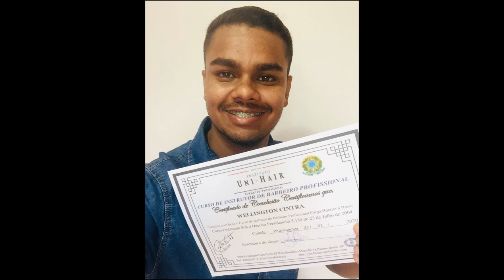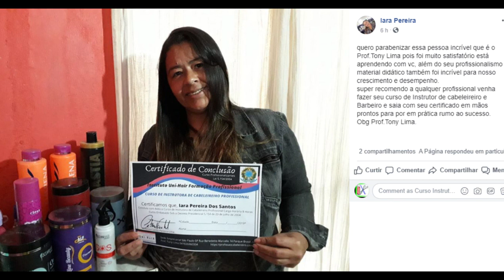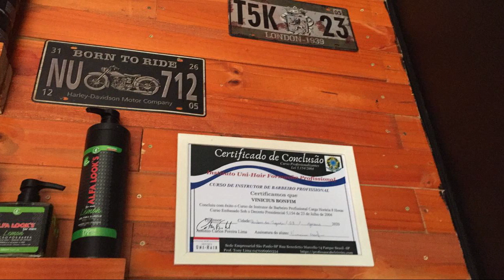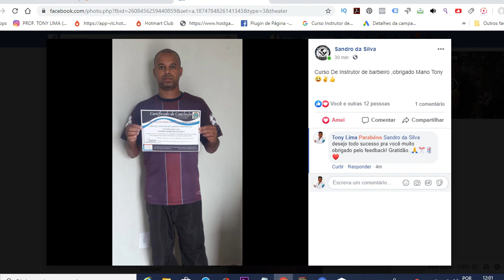Como Validar um CERTIFICADO em Todo Território Nacional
(🔴)) APOSTILA GRATUITA Meu Curso de Instrutor - Como Validar um CERTIFICADO em Todo Território Nacional
Olá prazer seja bem-vindo ao meu canal
meu nome é Tony Lima Sou professor e
instrutor de cursos livres hoje nós
vamos debater o assunto sobre como faço
para o meu certificado ser válido em
todo o território nacional bom gente o
curso
profissionalizante ou cursos livres como
a maioria das pessoas conhece mas o
curso profissionalizante ou livre não
tem como objetivo formar profissionais e
sim agregar atualizar
e aperfeiçoar um determinado
conhecimento uma determinada habilidade
o objetivo de formar profissionais e sim
agregar atualizar e aperfeiçoar este o
objetivo tá bom atualizar o aperfeiçoar
um determinado conhecimento ou
habilidade
as pessoas que estão buscando aí novos
conhecimentos interessados que buscam
vencer os desafios do mercado de
trabalho né querer aumentar a sua renda
Por esta razão procuram este tipo de
curso que está sendo o mais procurado
porque ele não existe uma
escolaridade
para o participante por essa razão estes
cursos não tem necessidade de serem
reconhecidos
aprovados pelo MEC pode ser ministrar
pode ser ministrado por qualquer pessoa
desde que ela tenha um conhecimento
técnico no assunto é claro né E que ela
tenha a vontade de ensinar tá bom
geralmente
eles o curso possui uma carga horária um
pouco menor são mais reduzidas e são
ministrados nos formatos
de palestras um workshops e minicursos
não ter um objetivo de formar
profissionais
tipo uma faculdade né ou um curso
técnico que são exigidos pelo MEC que
são exigido que eles sejam reconhecido
pelo MEC esses cursos cursos livres
profissionalizantes não são
Não há necessidade de ser reconhecido o
Mac não reconhece não adianta você
buscar uma forma de que seu curso seja
reconhecido pelo MEC para que ele seja
reconhecido em todo o território
nacional o seu curso vai ser sim aceito
em todo o território nacional porque
porque você vai passar um conhecimento
vá atualizar aquele profissional e
passar que ele conhecimento para que ele
possa desenvolver em qualquer empresa ou
ou qualquer instituição ou para ele
mesmo onde ele tá trabalhando por
exemplo você que é barbeiro Eu presumo
né você que é cabeleireiro ou tem uma
outra profissão qualquer e quer fazer um
curso livre para se atualizar Maravilha
pode fazer sem nenhum problema
é o profissional a pessoa que vai dar
esse curso ele não tenha necessidade de
ter uma faculdade ele precisa sim o
conhecimento
então isso bate direto com a sua
pergunta o que fazer para seu curso ser
nacional
dependendo do conteúdo que você passar
para o seu aluno sim ele será válido em
todo o território nacional Porque
qualquer local onde este aluno vá que
esteve o seu que passou pelo seu
aprendizado ele pode colocar em prática
aquele aprendizado Então isto já é mais
do que claro que está sendo aceito em
todo o território nacional entendeu
então
eu espero ter tirado aí a sua dúvida tá
se o seu curso não tem não é técnico ou
tecnólogo ou superior ele é um curso
profissionalizante Livre
e pessoas físicas e instituições escola
Pode ministrar
os cursos emitir certificados simples
Para comprovar a participação e as horas
complementares aí no seu curso tá ok se
você terminou de fazer um curso de
instrutor e não sabe quem você pode
formar você pode formar qualquer pessoa
que tenha interesse no seu curso que
quer aprender a sua habilidade
profissional por exemplo você é
cabeleireiro
pessoas que querem ser cabeleireiro
podem aprender com você e você Pode
emitir Um certificado simples Um
certificado que comprove que ela
Participou daquele curso com você mas
Professor esse curso vai ser reconhecido
em todo o território nacional Claro se
você passou uma informação para esse
aluno e ele por exemplo mora no Paraná e
veio morar em São Paulo aqui se ele for
um bom cabeleireiro se você tiver
formado bem esse aluno este certificado
vai valer aqui porque na realidade o que
vale mesmo é a habilidade profissional
Tá bom então o certificado é apenas a
comprovação
no curso a comprovação de participação
no curso tá ok não existe nenhuma
barreira Contra isso
para quem posso dar aulas é a mesma
pergunta né então para aquelas pessoas
que têm interesse em aprender a sua
habilidade Tá ok gente por hoje foi só
um forte abraço fica com Deus e até o
próximo vídeo não se esqueça de dar
aquela força para o canal e compartilhar
aí os nossos conteúdos Se gostou do
vídeo Deixa aquele like especial para o
professor Tony Lima
um forte abraço fica com Deus e tchau
tchau